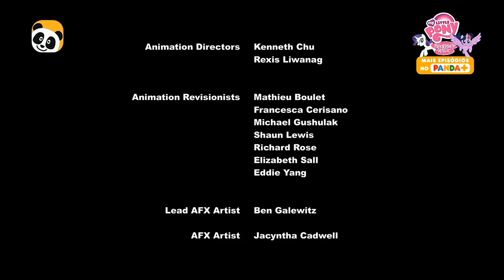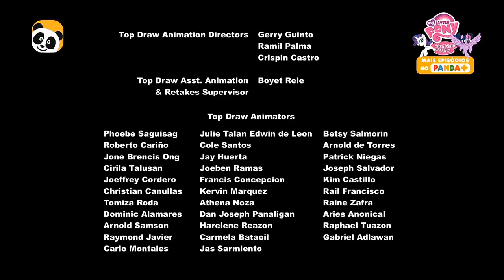My Little Pony: A Amizade é Mágica Temporada 7 - Conselho Celestial [Portugal] Canal Panda TV-RIP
Episode: Celestial Advice
Sinopse: Twilight Sparkle preocupa-se com o futuro de Starlight Glimmer e recebe conselhos úteis da sua mentora, a Princesa Celestia.
 @gon_dubs  obrigada pelo episódio :)
thanks for the episode :)
No final podemos ver eles a dar a entender que o resto está no panda+ mas provavelmente deve ser por agora, mais tarde vai para o canal panda! tambem mostraram a imagem de pony life kkkkk